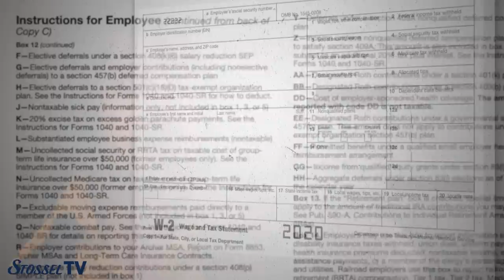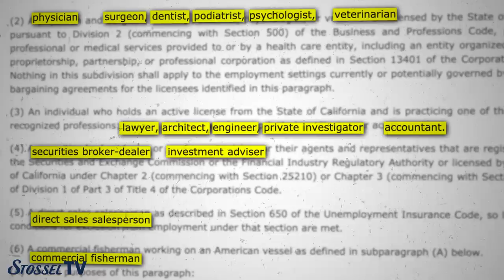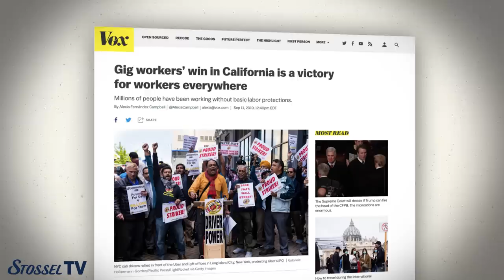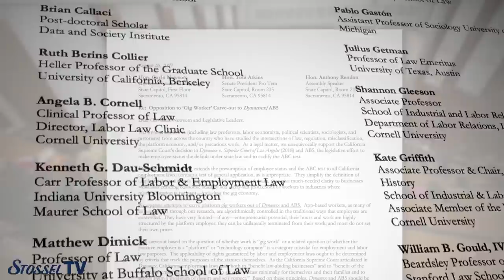The Bill That Killed Freelance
A new California law is supposed to help millions of freelancers by dictating that they be hired as employees.

“It makes sure that the 1 million independent contractors in California get the wages and benefits that they deserve,” says the law’s author, Assemblywoman Lorena Gonzalez.

But freelancers like musician Ari Herstand tell John Stossel, “You’re thinking you’re helping us, but you’re not … this could single handedly crash the California music economy.”

He points out that he’ll now have to put every musician he hires  “on payroll, W2 him, get workers’ comp insurance, unemployment insurance … pay payroll taxes. I also have to now hire a payroll company.”

Musicians aren’t the only ones hurt.

The law targeted rideshare companies like Uber. Politicians claimed that the companies abuse drivers. But now many drivers object to the law, saying that they like being independent.

At first, the media were also big supporters of the law.

“Gig workers’ win,” wrote Vox.

But once the law passed, “Vox Media … cut hundreds of freelance jobs,” reported CNBC.

Assemblywoman Gonzalez was unapologetic.  “These aren’t jobs," she sneered.

Herstand’s answer:  “You're preventing us from doing what we want to do.”